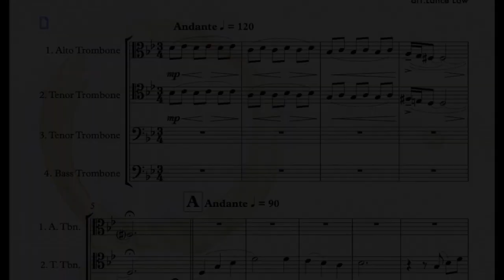【Howl's Moving Castle】Merry Go Round of Life【ハウルの動く城】人生のメリーゴーランド【霍爾的移動城堡】人生的旋轉木馬 - Trombone Quartet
（人生のメリーゴーランド。人生的旋轉木馬 ）

A theme from an animation movie Howl's Moving Castle (by Studio Ghibli)
（ハウルの動く城。霍爾的移動城堡）

To celebrate my girlfriend's birthday, I did an arrangement over a famous waltz ''Merry Go Round of Life'', a beautifully written themed waltz by Joe Hisaishi, from the animated movie ''Howl's Moving Castle'', one of the most famous movies from the Studio Ghibli in Japan.
I am lucky to also have a friend who guides me as a teacher on my composition/arrangement skills.
I did the recordings on my alto, tenor and bass trombones, all in my house during the COVID-19 Pandemic, when we are all stopped from working in orchestras. Hard time, but I am glad I am safe here and being able to still doing what I love to do - music.

為了慶祝女朋友的生日，我編了這首由久石讓所寫的，好聽的華爾滋舞給長號四重奏。這首有名的「人生的旋轉木馬 」華爾滋舞曲是來自宮崎駿動畫工作室其中一部也是很有名的動畫電影「哈爾的移動城堡」，這也是她最愛的電影之一。
在這期間也很感謝我的一位作曲家朋友，旅居美國的作曲家趙俊奕，給予我在作曲和編曲上的課。
這個長號四重奏的錄音裡我分別吹奏了alto中音，tenor次中音，和bass低音長號們，全都是在我芬蘭的家錄音錄影。
在武漢肺炎的疫情影響下，許多藝術工作者被迫暫停工作。雖然說不上是個很好的季節，但是至少我還是慶幸自己還能夠做這些自己喜歡的事情，跟大家分享音樂。

Thank you for listening. Best Wishes to all frontline healthcare workers who try their bests to protect us from the virus.
Let's do our part well and hope this pandemic will be over soon.

感謝聆聽。對於所有前線和護理領域的工作者們致上最高的敬意，感謝他們在前線的付出，極力防止病毒大肆傳播。
讓我們一起配合我們各地的政府，做好防疫，好讓這次的疫情能早日離去。

Music Composed by : Joe Hisaishi
Arranged by : Low Wen Hong (Lance)
Recorded by : Low Wen Hong (Lance) - Logic Pro with Zoom h6 external mic
Video by : Low Wen Hong (Lance) - Final Cut Pro

作曲：久石讓
編曲：羅文宏（Lance）
演奏：羅文宏（Lance）- Logic Pro 配 Zoom h6 外接麥克風
影片：羅文宏（Lance）- Final Cut Pro

The arrangement is finally available on Sheet Music Plus:
此編曲已可在Sheet Music Plus上購買：